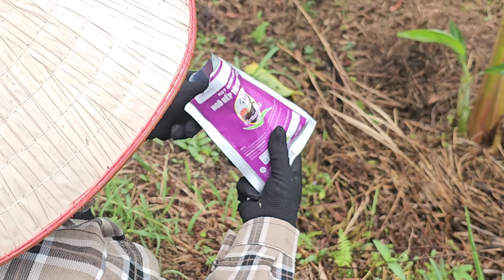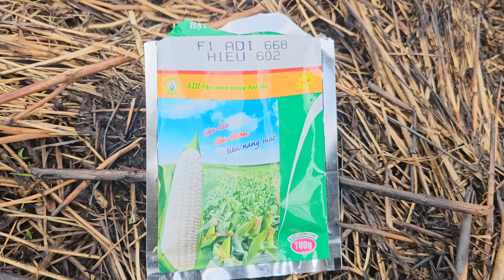Grow corn and sell papaya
👋Hello everyone, welcome to my new video today.

💬Hello everyone, today I planted corn around my old house and went to the garden to pick papaya to sell.

Thank you very much. Hope everyone enjoys watching the video.